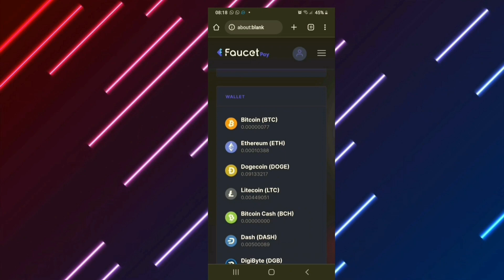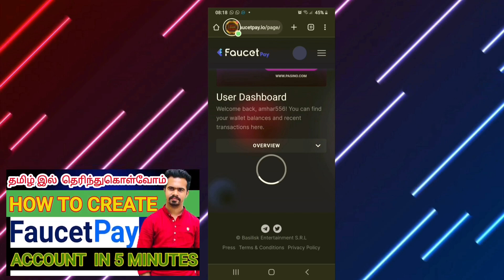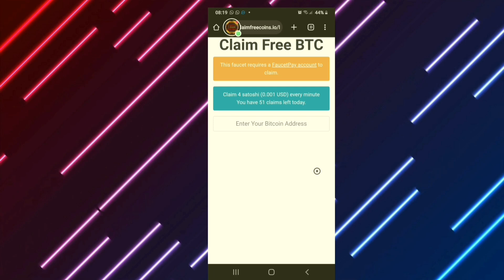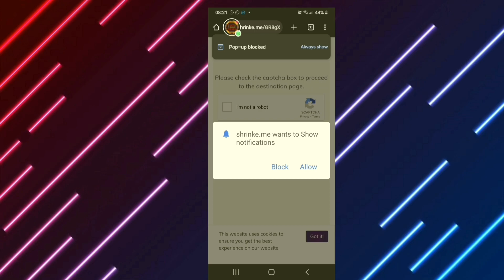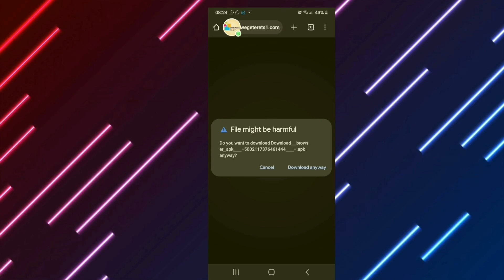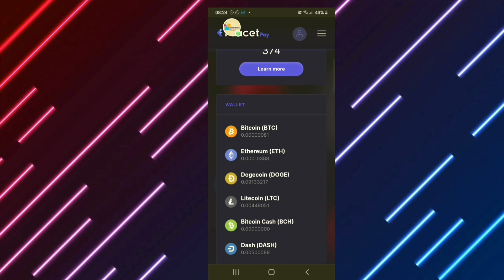How To Earn Free Bitcoin In 2023 | Online Money Earning Tamil | Free Bitcoin Earning Website